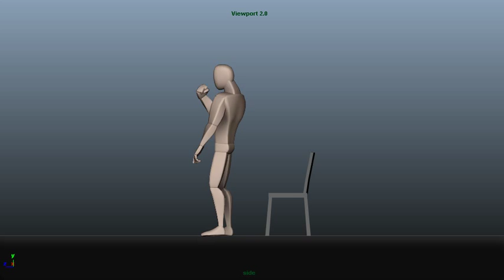Учебная анимация Александра Придаченко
Студенческая работа  2-класса курса по Анимации в 3D
Александра Придаченко
Онлайн школа SCHOOL.ANIMATIONCLUB.ru
преп. Марат Давлешин